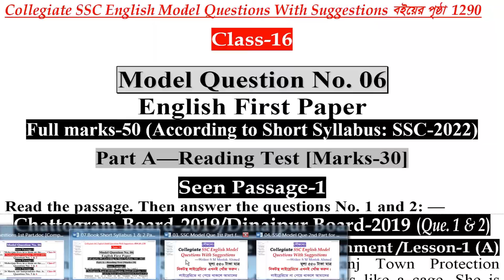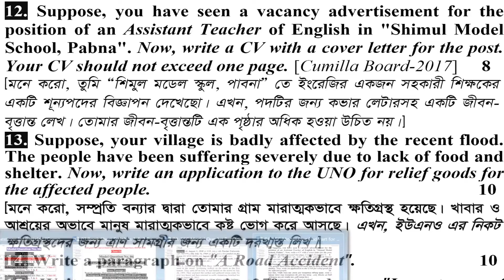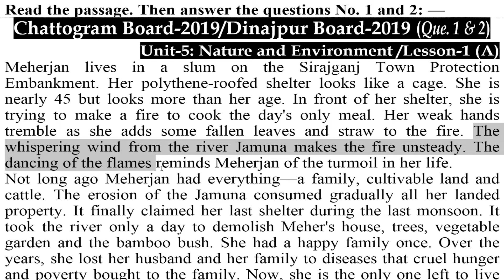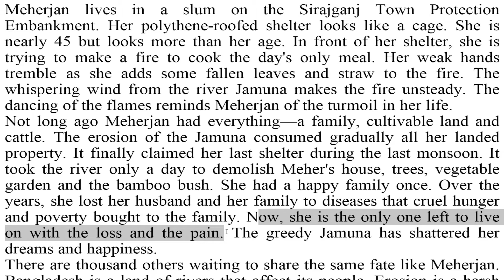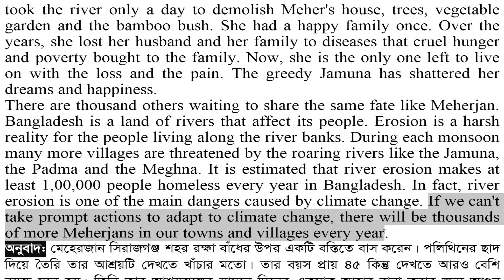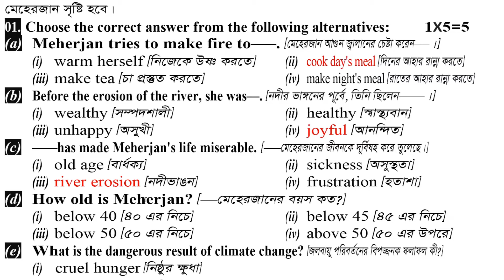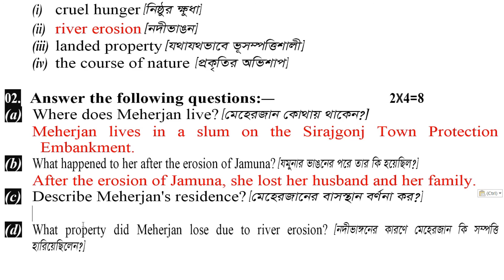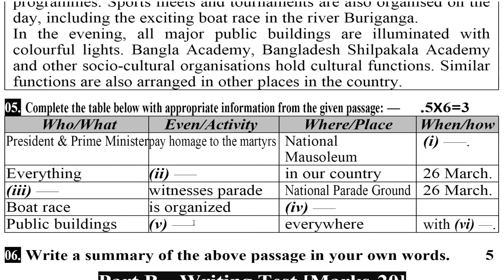(Class-16) English 1st Paper-Seen Passage 1-Meherjan lives in a slam-SSC 2022 Short Syllabus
লিংকে ক্লিক করে আমাদের Facebook গ্রুপ এ Join করুন।

যদি নিচের লাইব্রেরিসমূহে না পাওয়া যায় তবে 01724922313 নাম্বারে কল করে কুরিয়ারে নিন।

ঢাকা বিভাগের লাইব্রেরিসমূহ:

ঢাকা, নীলক্ষেত
১) এডুকেয়ার বুক সাপ্লাই (ইসলামিয়া মার্কেট, ১০ নং গলি)
২) মামুন বুক হাউজ (ইসলামিয়া মার্কেট)

ঢাকা, ফার্মগেট
১) সাওয়াল বুক (ইন্দিরা রোড)
২) তোফাজ্জল লাইব্রেরি (ইন্দিরা রোড)

ঢাকা, উত্তরা
১) বুক ফেয়ার (রাজউক কমার্শিয়াল কমপ্লেক্স)
২) এশিয়া বুকস (রাজউক কমার্শিয়াল কমপ্লেক্স)
৩) বই বাজার (রাজউক কমার্শিয়াল কমপ্লেক্স)

ঢাকা, খিলক্ষেত
নিউ মনোলোভা লাইব্রেরি (দুমনি বাজার)

ঢাকা, মতিঝিল
বিদ্যাসাগর লাইব্রেরি (পীরজঙ্গী মাজার)

ঢাকা, মিরপুর-১
অংকুর বই বাজার

ঢাকা, মিরপুর-১০
১) সাদ্দাম বুকস (হাবিব সুপার মার্কেট)
২) দিগন্ত লাইব্রেরি (হাবিব সুপার মার্কেট)
৩) রাফি বুক হাউজ (হাবিব সুপার মার্কেট)

ঢাকা, মিরপুর-১৪
ন্যাশনাল লাইব্রেরি এ্যান্ড স্টেশনারি (পল্লবী বাসস্ট্যান্ড)

ঢাকা, মোহাম্মদপুর
১) ইসলামিয়া লাইব্রেরি (নুরজাহান রোড)
২) বই বিলাস (তাজমহল রোড)

ঢাকা, মহাখালী
জায়েদ বুকস (স্কুল রোড)

ঢাকা, গাজীপুর
কলেজ লাইব্রেরি (গাজীপুর চৌরাস্তা, নজরুল সুপার মার্কেট)

ঢাকা, টঙ্গী
বিসমিল্লাহ লাইব্রেরি (কলেজ গেট)

ঢাকা, সিদ্ধেশ্বরী
বই বিচিত্রা (সিদ্ধেশ্বরী রোড)

ঢাকা, দনিয়া
১) সুদীপ লাইব্রেরি
২) বই মিতালী (বর্ণমালা স্কুল এ্যান্ড কলেজ রোড)

ঢাকা, ডেমরা
১) শাহজাহান লাইব্রেরি (সামসুল হক খান স্কুল এ্যান্ড কলেজ রোড)
২) ইকরা লাইব্রেরি (তাকওয়া মসজিদের সাথে, কোনাপাড়া)

ঢাকা, সাভার
১) পপুলার লাইব্রেরি (সাভার বাজার)
২) স্টুডেন্ট লাইব্রেরি (নবীনগর)
৩) আইডিয়াল লাইব্রেরি (নবীনগর)

ধামরাই
আদর্শ লাইব্রেরি (রথখোলা)

মানিকগঞ্জ
১) দেশ লাইব্রেরি (শহিদ রফিক সড়ক)
২) বইঘর লাইব্রেরি (শহিদ রফিক সড়ক)
৩) আজাদ লাইব্রেরি (শহিদ রফিক সড়ক)

মুন্সিগঞ্জ
১) নলেজ লাইব্রেরি (স্টেডিয়াম মার্কেট)
২) স্টুডেন্ট লাইব্রেরি (স্টেডিয়াম মার্কেট)

শরীয়তপুর
মামুন বুক সেন্টার (সদর রোড)

মাদারীপুর
১) প্রগতি বুকস (পুরান বাজার)
২) কলেজ লাইব্রেরি (কলেজ রোড)

ফরিদপুর
১) বই পরিচয় (বাদাম পট্টি)
২) বই বিতান (চকবাজার)
৩) মোসলেম লাইব্রেরি (চকবাজার)

গোপালগঞ্জ
১) নিউ বই বিচিত্রা (কলেজ রোড)
২) প্রগতি লাইব্রেরি (কলেজ রোড)
৩) জ্ঞান বিচিত্রা লাইব্রেরি (কলেজ রোড)

নারায়নগঞ্জ
সাহিত্যমালা (ডিআইটি মার্কেট)

নরসিংদী
১) বইমেলা লাইব্রেরি (লাইব্রেরি পট্টি)
২) আনিস বুক ডিপো (কলেজ রোড)

কিশোরগঞ্জ
১) কিশোর বুক (নিউ মার্কেট)
২) ঈশা খাঁ লাইব্রেরি (রথখোলা)

ভৈরব
১) ছাত্রবন্ধু লাইব্রেরি (কলেজ রোড)
২) নাসির লাইব্রেরি (কলেজ রোড)
৩) ইত্যাদি লাইব্রেরি (কলেজ রোড)
৪) রাজন লাইব্রেরি (ভৈরব বাজার)

চট্টগ্রাম বিভাগের লাইব্ররিসমূহ:
চট্টগ্রাম, স্টেশন রোড
অমর বইঘর (নূপুর মার্কেট)

খাগড়াছড়ি
আরতি লাইব্রেরি (পানছড়ি বাজার)

কুমিল্লা
১) রফিক গ্রন্থাগার
২) আইডিয়াল লাইব্রেরি

নোয়াখালী, মাইজদী
১) প্রমিজ লাইব্রেরি (মাইজদী কোর্ট)
২) বুক ল্যান্ড (মাইজদী কোর্ট, মসজিদ রোড)

ব্রাহ্মণবাড়িয়া
১) মদিনা লাইবেরি (তিতাস টাওয়ার)
২) ইসাহাক লাইব্রেরি (তিতাস টাওয়ার)

চট্টগ্রাম, বহদ্দার হাট
নাদিরা বুকস (হক সুপার মার্কেট)

ফেনী
১) ফেনী লাইব্রেরি (কলেজ রোড)
২) হোসেনিয়া লাইব্রেরি (পাঁচগাছিয়া রোড)

চাঁদপুর
১) বইমেলা লাইব্রেরি (কুমিল্লা রোড)
২) স্টুডেন্ট লাইব্রেরি (কলেজ রোড)

লক্ষ্মীপুর
১) টাউন লাইব্ররি (চকবাজার)
২) হাসানিয়া লাইব্রেরি (চকবাজার)

নাইক্ষ্যংছড়ি
বিদ্যাশ্রী লাইব্রেরি

চট্টগ্রাম, আন্দরকিল্লা
১) জম জম প্রকাশনী
২) বুক লাইন
৩) প্রাইম বুক ডিপো
৪) বই বাজার
৫) নিউ মোস্তফা লাইব্রেরি
৬) সোলেমানিয়া বুক
৭) বুক সেন্টার
৮) ছাত্র-শিক্ষক লাইব্রেরি
৯) মডার্ন লাইব্রেরি
১০) ফেমাস লাইব্রেরি
১১) আরাফাত লাইব্রেরি
১২) পাঠক বন্ধু লাইব্রেরি
১৩) দি পাঠক বুক

চট্টগ্রাম, পাহাড়তলী
হক বুক সেন্টার (সি. ডি. এ মার্কেট)

চট্টগ্রাম, চকবাজার
নিউ বুক ল্যান্ড (শাহানশাহ্ মার্কেট)

চট্টগ্রাম, চৌমুহনী
রহমানিয়া লাইব্রেরি

চট্টগ্রাম, বন্দরটিলা
সালেহ্ লাইব্রেরি

চট্টগ্রাম, ফ্রি-পোর্ট
বিথী লাইব্রেরি (নিউ মুরিংমুখে)
ময়মনসিংহ বিভাগের লাইব্রেরিসমূহ:

ময়মনসিংহ সদর
১) আহমদ ব্রাদার্স (কলেজ লাইব্রেরি)
২) আকন্দ লাইব্রেরি
৩) রহমানিয়া লাইব্রেরি

খুলনা বিভাগের লাইব্রেরিসমূহ:

খুলনা সদর
১) সোহাগ বুক ডিপো
২) শরিফ বুক ডিপো
৩) প্রীতি প্রকাশনী
৪) নূর লাইব্রেরি
৫) নিউ বুক কর্নার (বিএল কলেজ গেট)

বাগেরহাট
১) আদর্শ লাইব্ররি (খানজাহান আলী রোড)
২) বুকমার্ট (কাজী নজরুল ইসলাম রোড)

কুষ্টিয়া
১) বই নীড (ইসলামী কলেজ রোড)
২) পুথিঘর (ইসলামী কলেজ রোড)

যশোর
১) জনতা লাইব্রেরি (মুসলিম একা. স্কুল মার্কেট)
২) রয়েল বুক (মুসলিম একা. স্কুল মার্কেট)

মেহেরপুর
১) রাজ্জাক লাইব্রেরি
২) পপি লাইব্রেরি (প্রধান সড়ক)

ঝিনাইদহ
বুক সেন্টার (ভাসানী সড়ক)

নড়াইল
বাংলাদেশ লাইব্রেরি (কলেজ রোড)

চুয়াডাঙ্গা
পুথিঘর লাইব্রেরি
বরিশাল বিভাগের লাইব্রেরিসমূহ:

বরিশাল সদর
বাণী বিতান
বুক ভিলা

পটুয়াখালী
স্টুডেন্ট বুক ডিপো (সদর রোড)

ঝালকাঠি
আদর্শ লাইব্রেরি (সদর চৌমাথা)
রাজশাহী বিভাগের লাইব্রেরিসমূহ:

রাজশাহী সদর
১) আলিয়া লাইব্রেরি
২) তিতাস লাইব্রেরি
৩) বুক সেন্টার (নিউ মার্কেট)

পাবনা
১) রহমানিয়া লাইব্রেরি (পাঁচমাথা রোড)
২) মাস্টার লাইব্রেরি (আতাইকুলা বাজার)

জয়পুরহাট
১) নর্থ বেঙ্গল লাইব্রেরি (পৌর মার্কেট)
২) পরাগ লাইব্রেরি (পৌর মার্কেট)
রংপুর বিভাগের লাইব্রেরিসমূহ:

রংপুর সদর
১) সাহিত্য ভাণ্ডার (স্টেশন রোড)
২) লালবাগ বুক সেন্টার (কলেজ রোড)

সিলেট বিভাগের লাইব্রেরিসমূহ:

সিলেট সদর
১) সামী লাইব্রেরি
২) সেন্ট্রাল লাইব্রেরি
৩) বই বিচিত্রা লাইব্রেরি
৪) পপি লাইব্রেরি
৫) নিউ নেশন লাইব্রেরি
৬) বইমেলা লাইব্রেরি